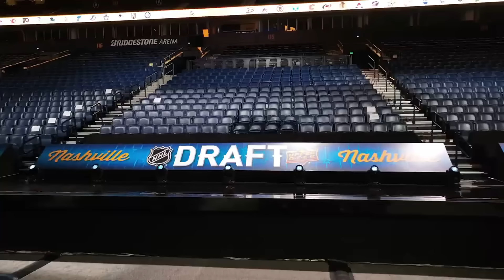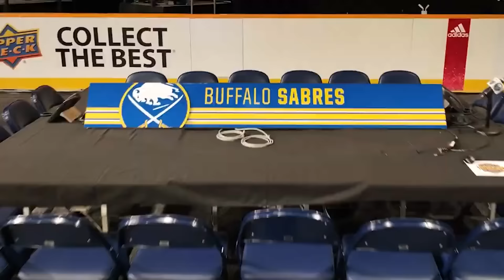МИЧКОВ - в Филадельфию, БЕДАРД - в Чикаго, СИМАШЕВ - в Аризону: ТОП-10 игроков драфта НХЛ 2023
Драфт НХЛ - главное событие хоккейного лета! Сегодня ночью в Нэшвилле прошёл первый раунд драфта НХЛ 2023, а в этом выпуске расскажем о ТОП-10 молодых талантах этого поколения. Исключительный Коннор Бедард отправляется в Чикаго, Матвея Мичкова выбрала Филадельфия, а наш Дмитрий Симашев сенсационно выбран под 6 номером и поедет в Аризону. Эти и другие звезды из первой десятки Драфта НХЛ 2023 - в нашем обзоре!

Эпизоды:

0:00 Драфт НХЛ 2023
00:36 Бонус 500 рублей для наших зрителей
01:37 Словак Далибор Дворски в Сент-Луисе
03:04 Нэйт Дэниелсон едет в Детройт
04:07 Райан Леонард выбран Вашингтоном
05:22 МАТВЕЙ МИЧКОВ в Филадельфии
07:23 ДМИТРИЙ СИМАШЕВ в Аризоне
08:27 Австриец Давид Рейнбахер в Монреале
09:53 Сан-Хосе берёт Уилла Смита
11:03 Адам Фантилли уезжает в Коламбус
12:35 Швед Лео Карлссон в Анахайме
14:02 КОННОР БЕДАРД в Чикаго

Текст: Филипп Майков
Озвучка: Филипп Майков
Всем привет! Меня зовут Филипп Майков и вы на моем авторском канале о хоккее и Национальной Хоккейной Лиге. Здесь на найдете интересные и необычные истории игроков НХЛ, познавательные проекты "География НХЛ" или "Маскоты НХЛ", а также обзоры самых интересных матчей и плей-офф НХЛ.